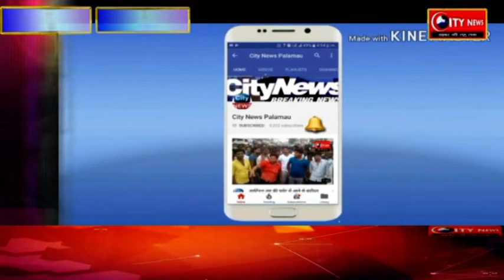किसान संघर्ष मोर्चा द्वारा नुक्कड़ सभा का आयोजन